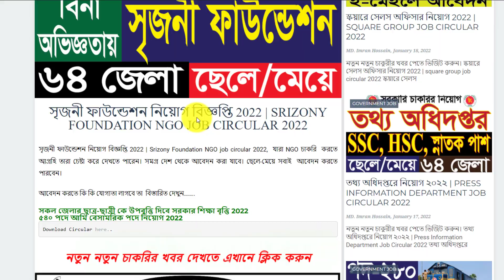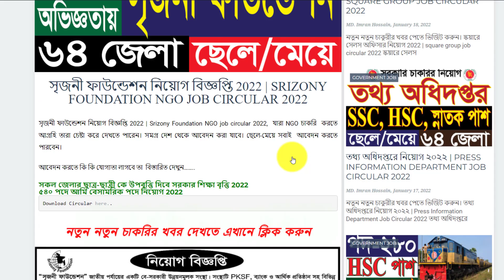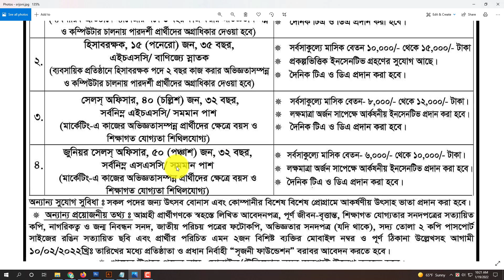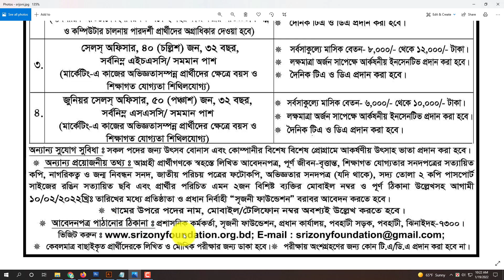বিনা অভিজ্ঞতায় SSC-HSC পাশে সৃজনী ফাউন্ডেশন নিয়োগ বিজ্ঞপ্তি 2022 | Srizony Foundation NGO jobs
ধন্যবাদ.